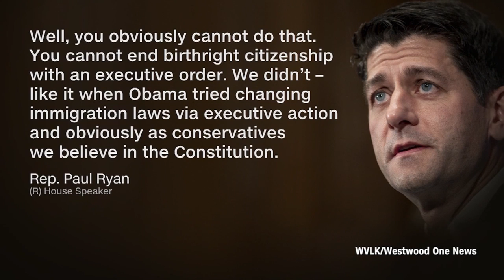Paul Ryan on birthright citizenship